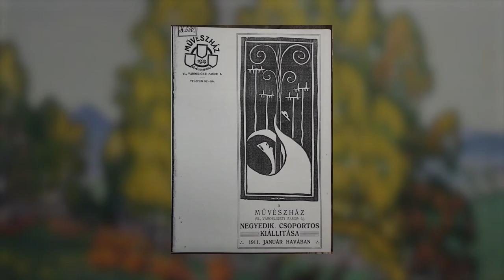Boromisza Tibor (1880-1960), Nyíres ősszel, 1910.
Boromisza Tibor Nyíres ősszel (1910) című kompozíciója a festő életművének talán legkiegyensúlyozottabb időszakában készült. A nagybányai festő a színek dinamikájára építve, elsősorban a táj hangulati benyomásának felfokozására törekedett. Boromisza a
posztimpresszionizmus fegyvertárának szinte minden eszközét felvonultatja a képen, amely már-már zenei összhatást kölcsönöz a műnek: a formák és színek tánca felülírja a természeti motívumok eredeti karakterét, s tiszta festőiségben teljesedik ki a nyíres témája.